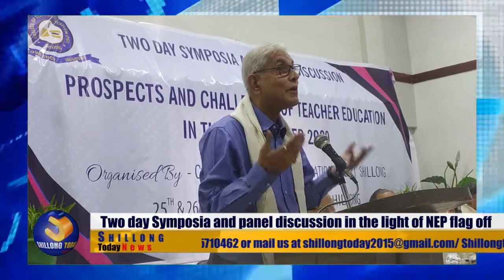Two day Symposia and panel discussion in the light of NEP flag off in Shillong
Two day Symposia and panel discussion in the light of NEP flag off @shillongtoday